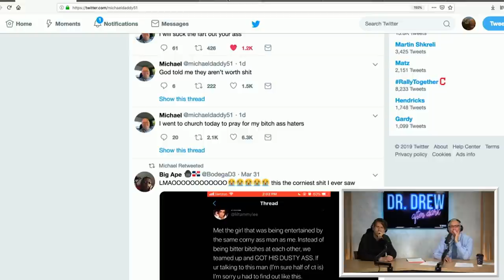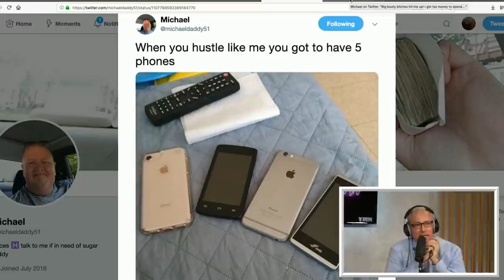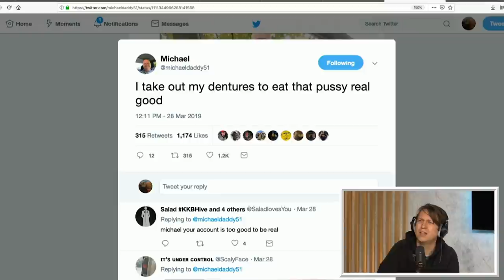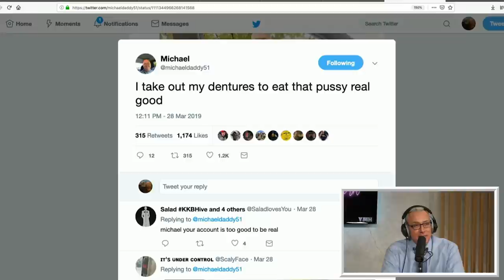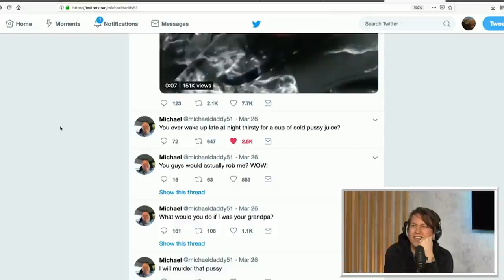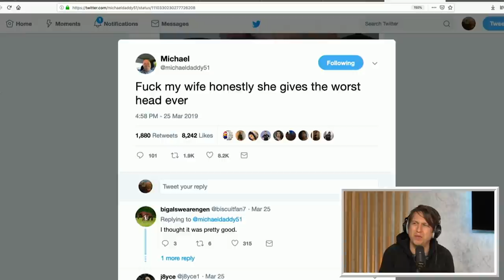Pete Holmes | Dr. Drew After Dark Ep. 13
Pete Holmes, star of HBO's "Crashing" AND hilarious stand up comedian, joins Dr. Drew on today's Dr. Drew After Dark! Most who know Pete know that religion was a big part of his upbringing. Dr. Drew unpacks that like only Dr. Drew knows how. Pete also discusses how accurate his show "Crashing" was to his real life experiences in comedy. Pete and Dr. Drew also get into your calls and E-Mails which cover topics like "The Burden of Virginity," "Fistulas," "Squirting" and so much more!